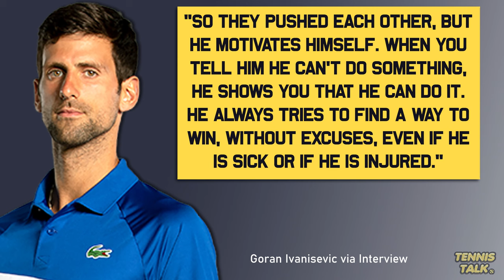Ivanisevic Speaks Out about Coaching Djokovic | Tennis Talk News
Novak Djokovic's coach Goran Ivanisevic has come out to comment on what it's like to coach Djokovic and how Nadal and Federer have pushed his level to become the GOAT.

0:00 | Intro
0:13 | Djokovic Coach Interview
0:36 | Outro